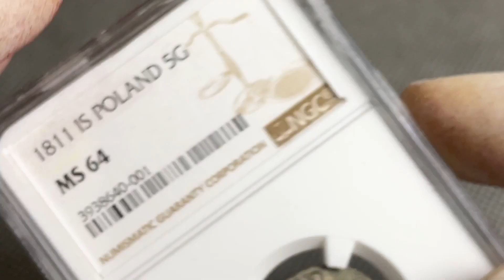Księstwo Warszawskie, 5 groszy 1811 I.S.